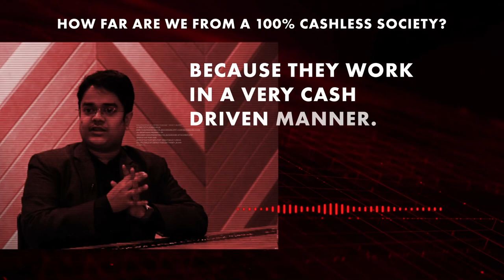Future Tense Ep 5 Trailer | How far are we from a 100% cashless society?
Has Covid-19 pushed us to the brink of a 100% cashless society?

Our guests from Gojek Singapore, Fave , WhyQ and DBS share their perspectives in the latest episode of FutureTenseDBS.

Guests:
Anthony Seow, DBS Head of Payments and Platforms
Ng Aik-Phong, Managing Director of Fave Singapore and Malaysia
Lien Choong Luen, General Manager of Gojek Singapore
Varun Saraf, co-founder and CEO of WhyQ